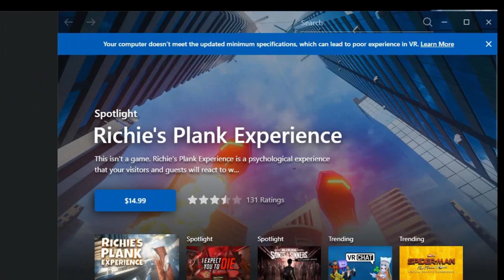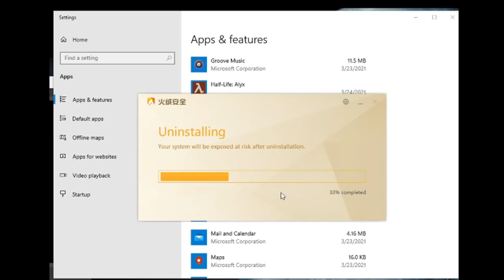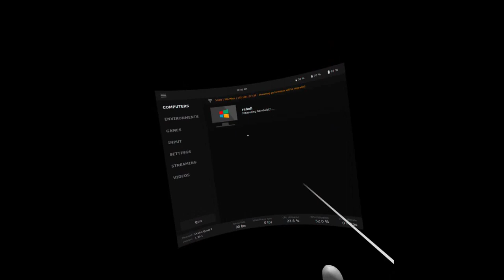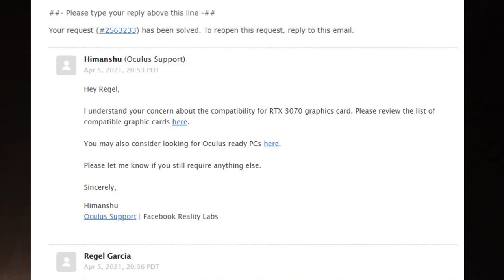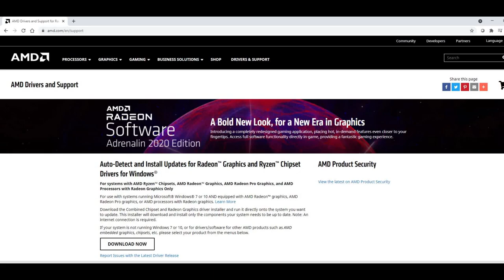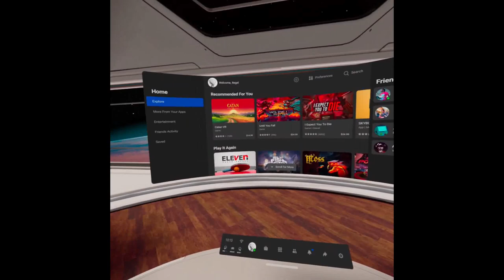New 2021 gaming laptops are not VR ready - ASUS TUF A15 laptop review & workaround for Oculus VR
ASUS TUF A15 / Chosen TX2 / Sky Selection 2 gaming laptop review for Oculus Quest 2 VR headset. Workaround to fix connectivity issues of Oculus Quest link cable to new laptops with new GPUs and on-board GPUs. I've presented two ways to connect here and a fix to use link or USB cable.

Amazon ASUS TUF but with Intel & RTX3060

16ft Oculus link cable Quest 2 USBC to USBA